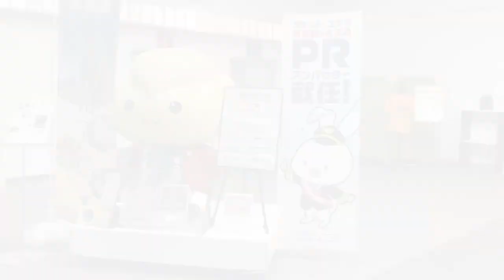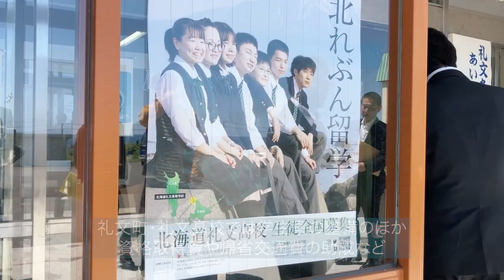なおみちカフェ 礼文町 「北海道礼文高校」（令和５年６月20日）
2023年６月20日、鈴木直道知事が礼文町にある北海道礼文高校を訪問しました。今回、道外から生徒を募る「最北れぶん留学」の取組について、第一期卒業生や在校生の皆さんと懇談をさせていただきました。